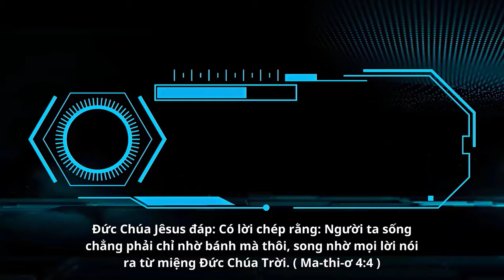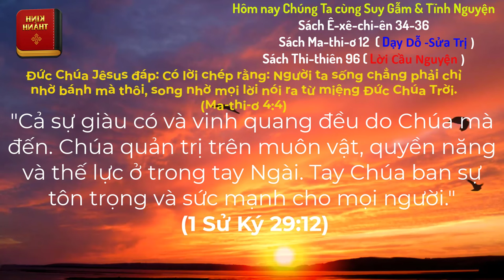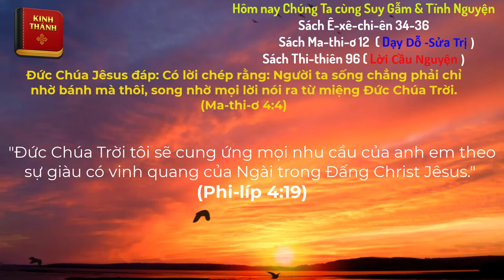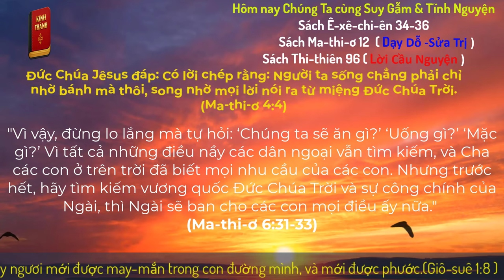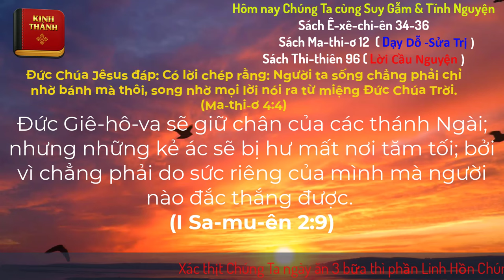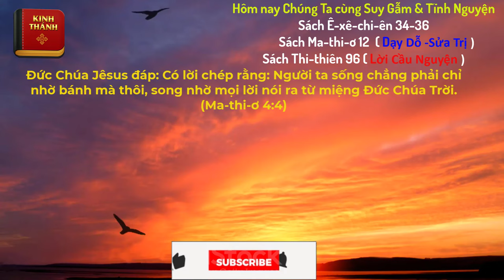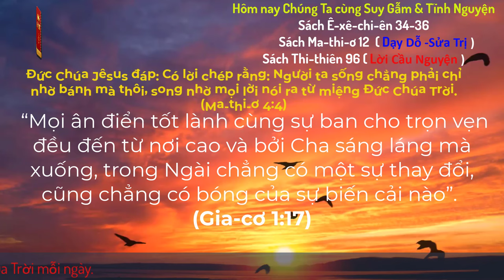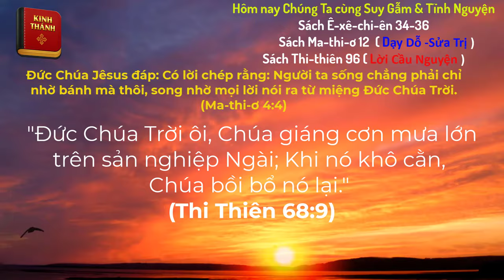Oneway Radio | Tĩnh Nguyện Hằng Ngày 12/04/2024 | Dưỡng Linh cơ Đốc